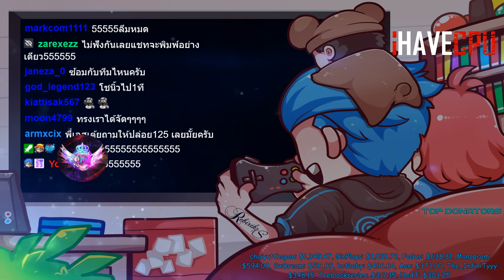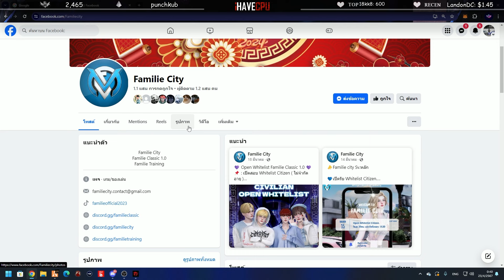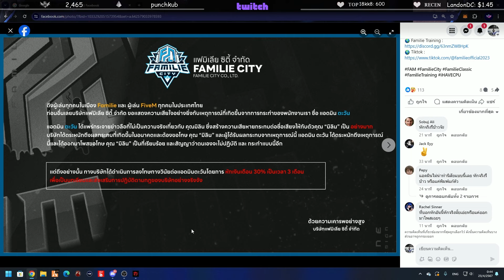ลุงแม็คพูดถึงดราม่าแอดมินตะวัน นินทาจนได้เรื่อง หักเงินเดือน 30% | GTAV | EP.1289